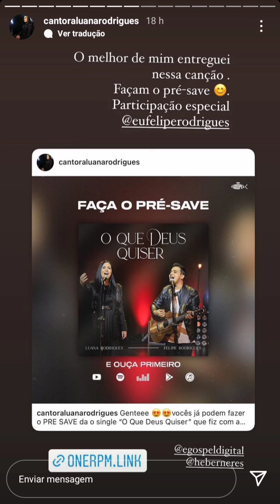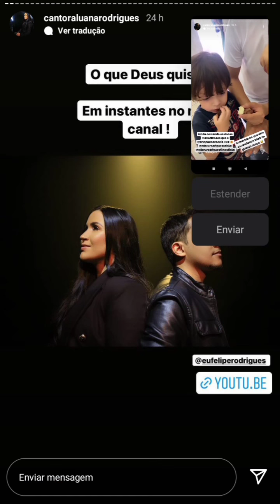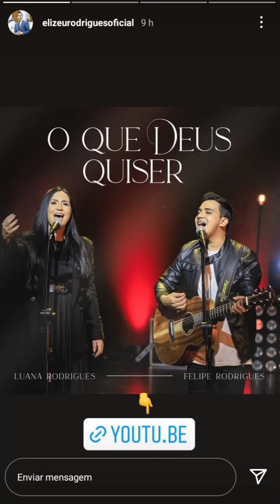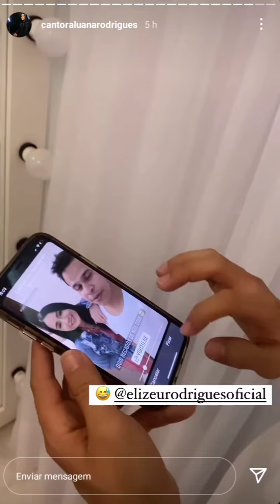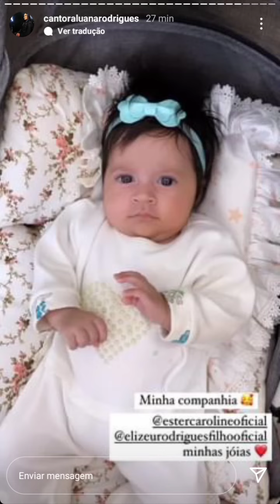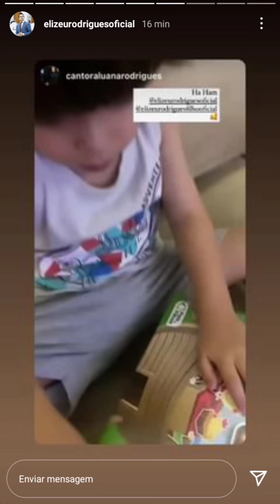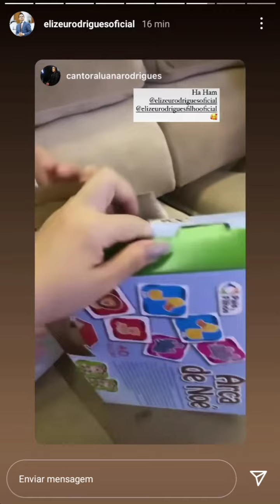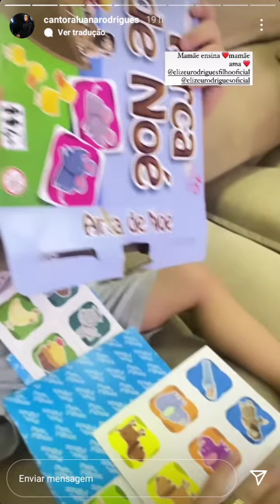FAMILIA PR ELIZEU RODRIGUES LUANA ELIZEU FILHO E ESTER